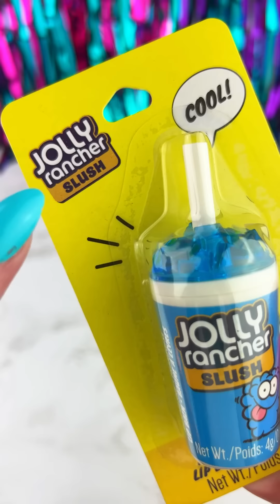Claire's Lip Balm ASMR (part 3) Satisfying Video! asmr 💄💋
LOVING ALL of the SMELLS and Textures of these Claire's Lip Balms!